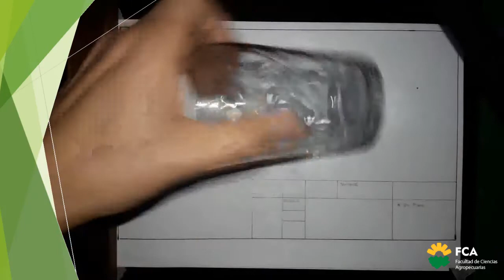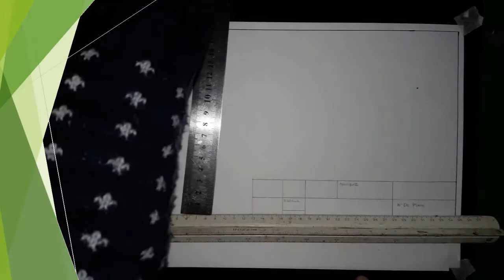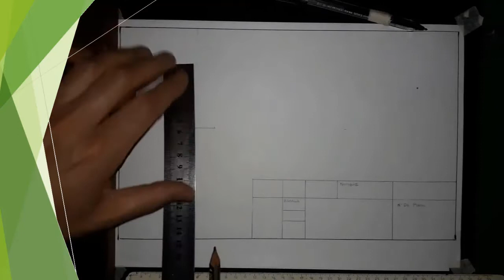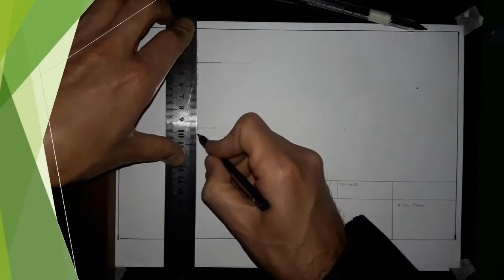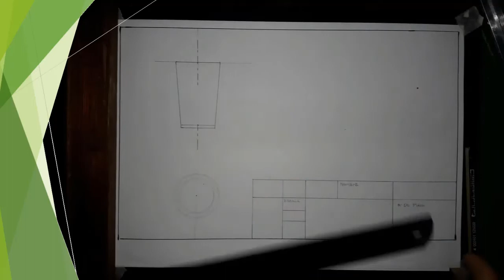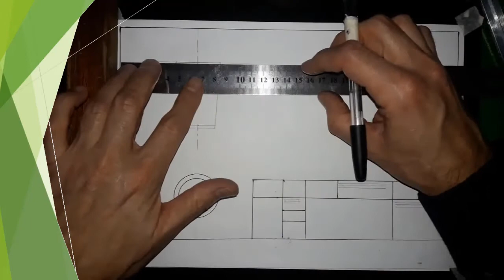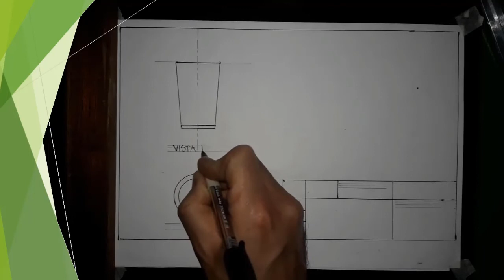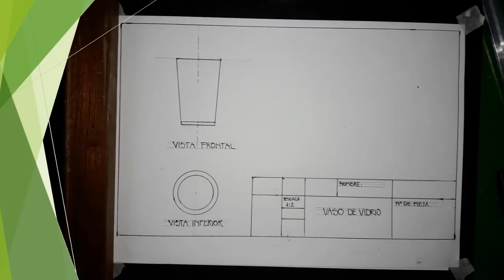Unidad Nº 2 A Expresión Gráfica Sistemas de Representación Parte 2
Curso Extraprogramático: Expresión Gráfica Sistemas de Representación
Tema: Unidad Nº 2 "A" Expresión Gráfica Sistemas de Representación (Parte 2)
Docente: Rodrigo Giacometti